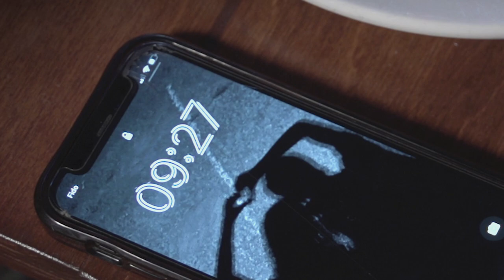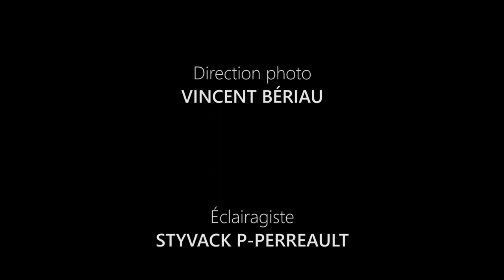Chat-timent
Film étudiant réalisé par des élève de cinéma du cegep de Saint-Jérôme